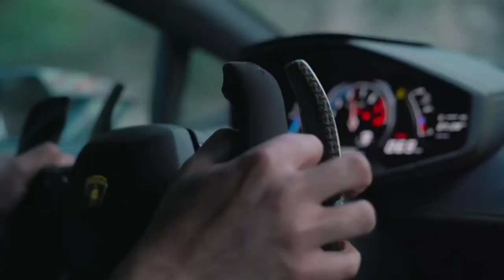Lamborghini-GOOSEBUMPS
Song:Goosebumps-Travis Scott